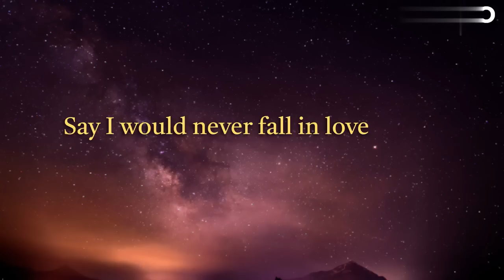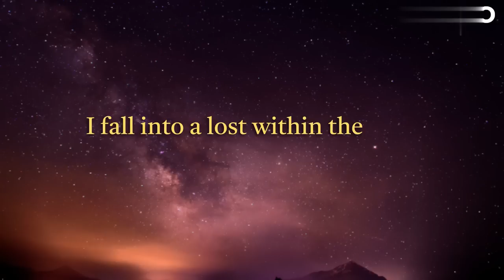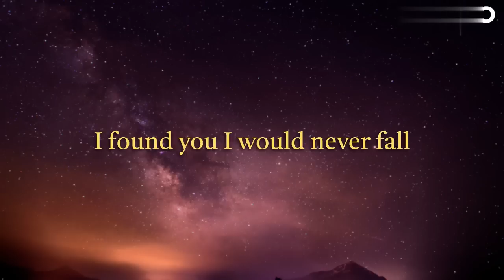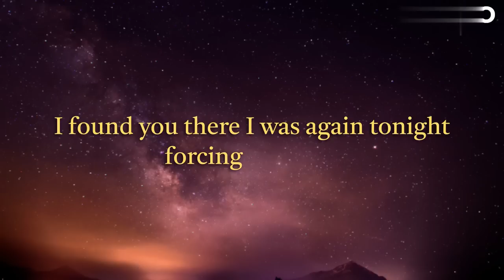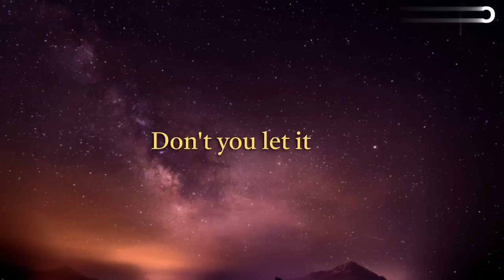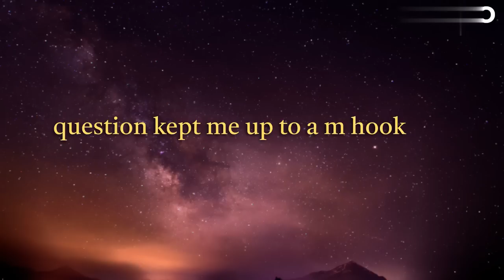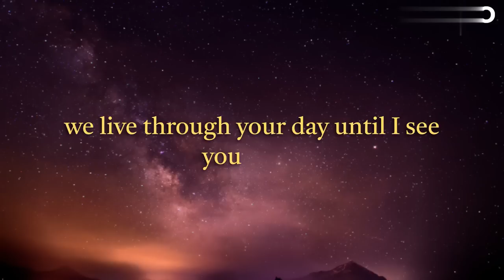Until I Found You - Stephen Sanchez (Lyrics) | Taylor Swift, Ed Sheeran,..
Earn $50 to $500 Every Day Like Me

No risk, No investment

Dear You,

I am earning $50 to $500 every day just by referring this site to my friends?

"Are you looking for a way to earn extra money? Look no further! Our company offers you a simple and flexible way to earn money on your own terms. With our platform, you can set your own schedule and work at your convenience, and can work from your own home. No Prior Experience Required. Start Earning Money Today By Signing Up For Our Program. Don't Miss This Opportunity!

 Step-
 1. Click on the above link
4. Start Making Money
5. Earn up to $5 for every referral.

If you face sign up issue then use VPN and select USA as a country.

Suuu easy..!  Friends last year I earned $81,820.51 using this website, Now it's your Chance.

For Earning Proof
Check Community Post

Dear You, Some Content On This Channel is copyrighted, Become a teenager I Have to support my family financially, This You tube Channel is the main source of my families income.

Stephen Sanchez

Stream/Download my new EP, Easy On My Eyes Subscribe to Stephen Sanchez on YouTube Follow Stephen Sanchez: Instagram TikTok Twitter Spotify Apple Music Music video by Stephen Sanchez performing Until I Found You.

1) This video has no negative impact on the original works.
2) This video is also for teaching purposes.
3) It is transformative in nature.
4) I only used bits and pieces of the videos to get points across where necessary.

Lot Of Work Put Into This Video

We hope you enjoyed this video, a lot of work has been put into it...